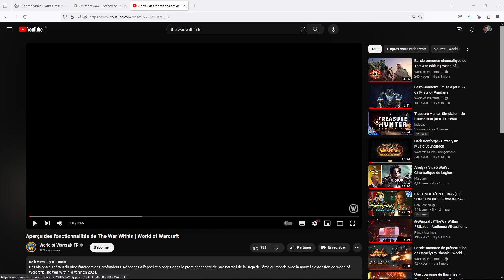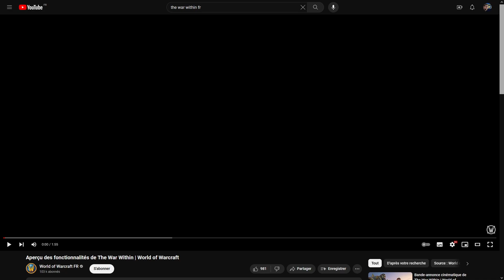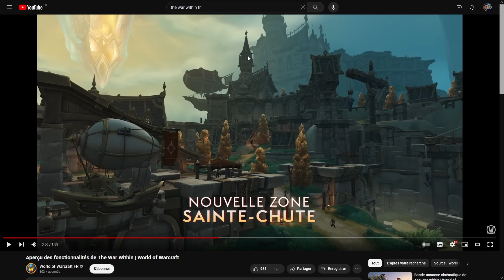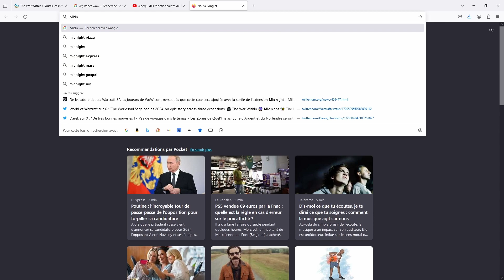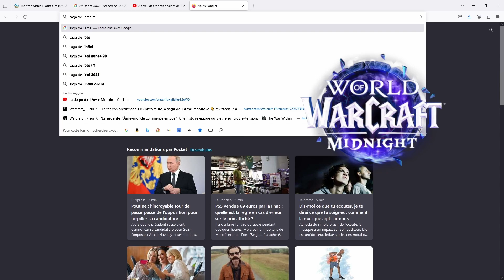VoD World of Warcraft [#32] : Blabla The War Within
Petite discussion autour de The War Within avant de jouer avec mon chasseur !

+ je flex sur le tableau de Xal'athat de Namwhan parce qu'il est juste trop MAGNIFIQUE

Twitter de Namwhan : @Namwhan_art

Soutenez les artistes (principalement en leur jetant de l'argent bien tintant bien trébuchant mais pas trop fort, merci !)